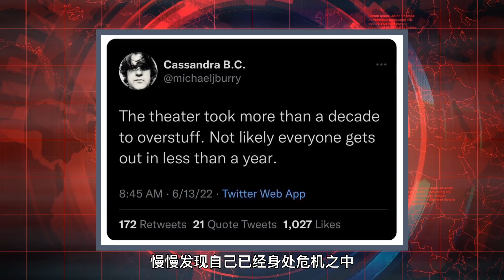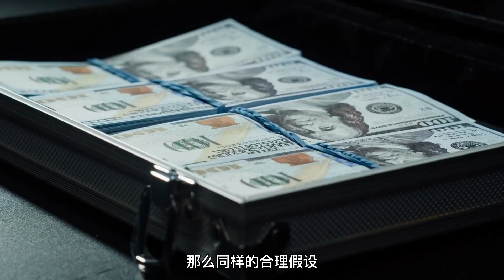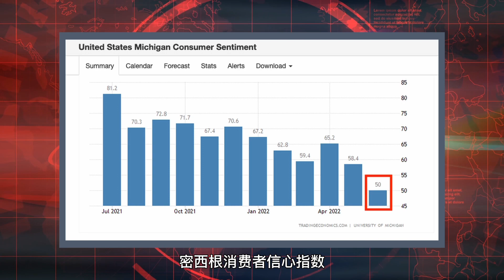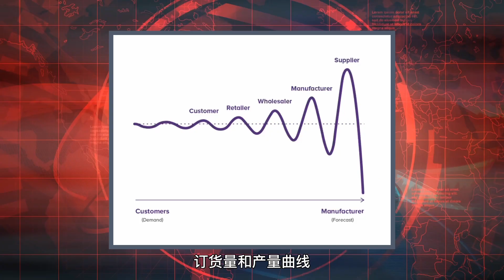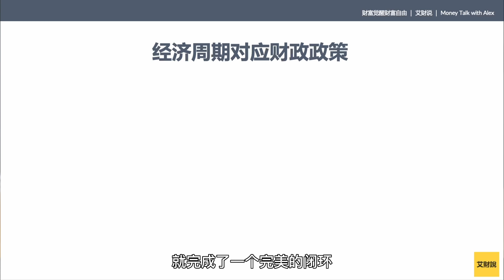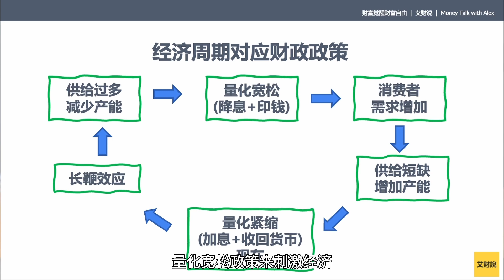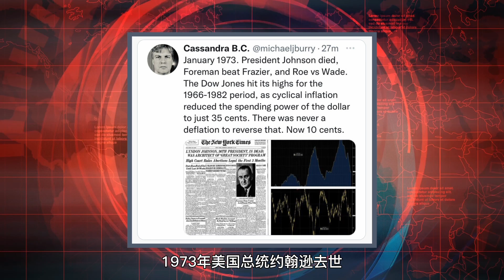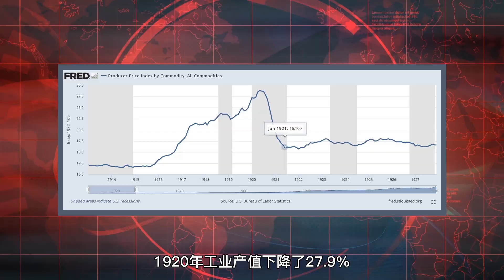末日博士Michael Burry终极警告｜崩溃将在21天后到来｜恐怖的长鞭效应！| 2022经济危机爆发｜历史性9.1%通胀 ｜【艾财说022】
✅80分钟自媒体创业直播课《我如何1个月在YouTube赚1万美元》
👉付费级别课程现在免费注册-讲解如何把YouTube变成24小时的赚钱机器
👉课程价值$550-参与就送价值$99大礼包《YouTube Quick Guide 快速运营指导》

末日博士Michael Burry刚刚发布预测，世界上将会出现最让人意外和震撼的危机。这就跟Burry预测1999年互联网泡沫和2008年次贷危机一样，没人知道Burry到底看到了什么。唯一确定的就是人们将会在随后的日子里慢慢发现自己已经身处危机之中。用Burry自己的话来说，剧场需要10来年才能坐满人。一旦进来再想出去，至少需要1年。要很多年才能让人们意识到危机即将发生好戏即将上演。人们将会经历更大的痛苦。即使市场信号已经存在很久，更多的人还是会等到危机之后才会逐渐清醒过来。在意识到危机的时候，已经太晚了。想逃也逃不掉，因为这些人没有关注市场动态，没有做好准备。为什么Burry说最让人意外的危机将会在几周之后出现呢？到底是什么引起了这场危机，对我们普通人的影响有多严重？

00:00  末日博士Michael Burry终极警告
01:11 疫情中疯狂的资产价格
04:10 长鞭效应(Bullwhip Effect)
07:20 啤酒游戏
09:27 经济下半场

✅艾财说帮助你实现财富觉醒和财富自由的频道
👉老虎证券 (北美) 开户入金最多送1股亚马逊或100美元代金券
👉老虎证券 (新加坡和其他地区) 开户入金最多赢SGD1,200